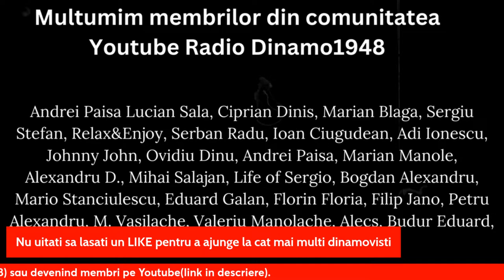13.04.2024 - Matinal Radio Dinamo 1948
Etapa cruciala  pentru Dinamo!

Daca doriti sa sustineti activitatea RD1948, puteti deveni membri pe Youtube, apasand butonul de JOIN, de sub video!